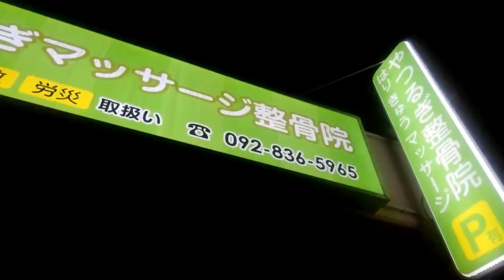とうがらし編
まだまだ採れそうですので、
まだまだ食べられます。